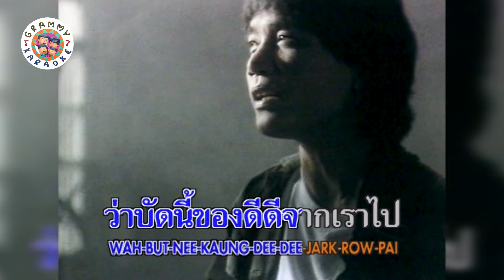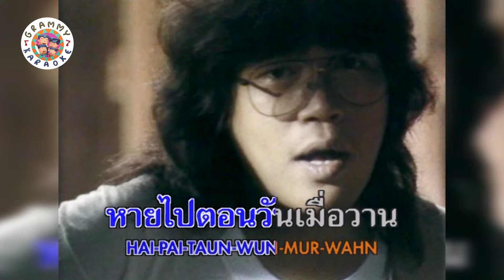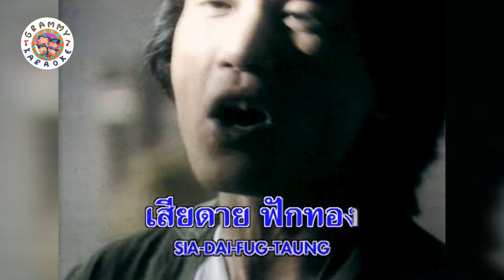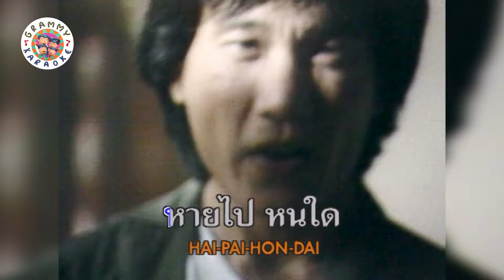คาราโอเกะ ฟักทอง - อัสนี วสันต์